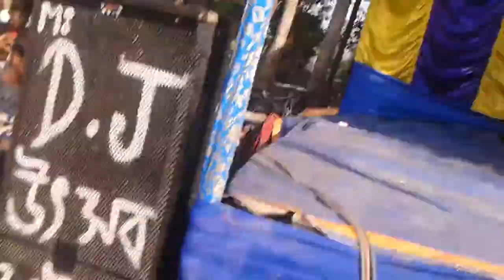Song - Lila Bali lila Bali (My School programme)